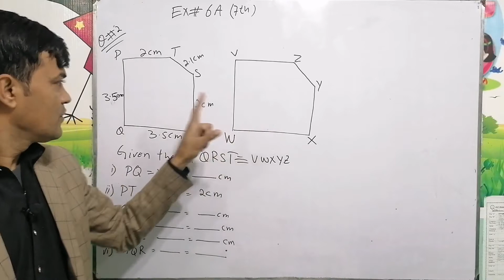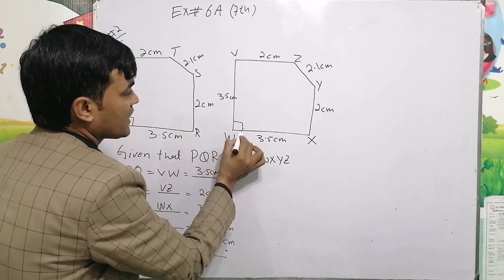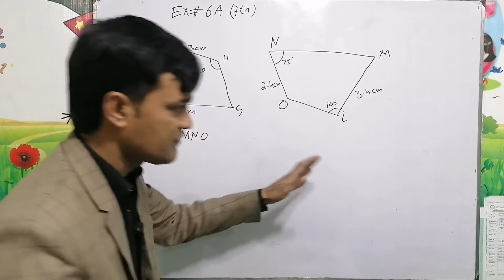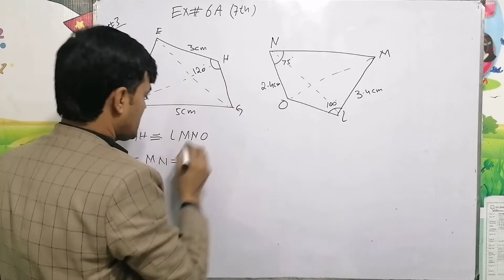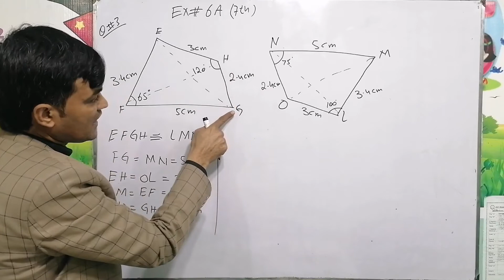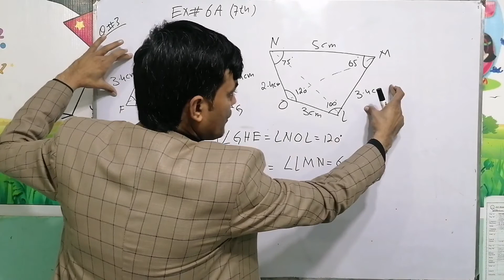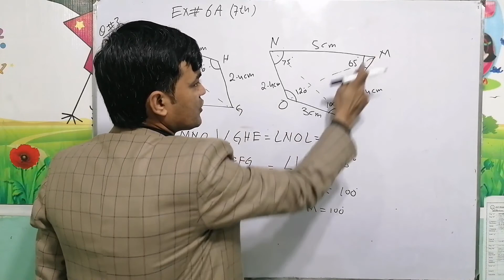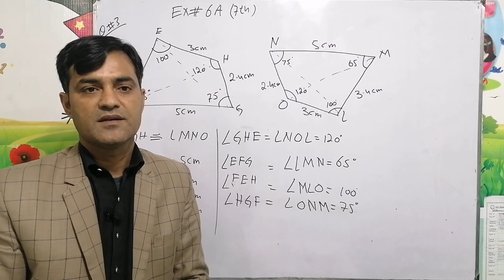Exercise 6A, Question 2 & 3 Complete II APS Maths Class 7th II New Secondary Mathematics Book 2.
Chapter 06:
congruent Figure
Exercise: 6A
Question No 2 and 3
Concept:
in this question pairs of triangle are given and we have to prove it whether these pairs of tringles are equal or not.

Exercise 5D, Question 2 To 7 II APS Maths Class 6th II New Secondary Mathematics Book 1.
Exercise 4A, Q No 7 To 12 I APS Class 6Th II Chap 5 Percentage I New Secondary Mathematics book 1
Exercise 5A Question No 10 To 12 II New Secondary Mathematics book 1 II Class 6th Maths.
Exercise 5A Q NO 6 To 9 II Linear Equation & Simple Inequalities II New Secondary Mathematics Book 1
Exercise 5c question 7 to 12 II New Secondary Mathematics book 1II APS Maths class 6th.
Exercise 5B Question no 1 to 15 II New Secondary Mathematics Book 2II APS Maths Class 6th.
Exercise 5C Question No 1 To 6 II APS Maths 6th II Chap no 05 II New Secondary Mathematics Book 1.
Exercise 3C, Question No 4 & 5 II APS Maths Class 6th II New Seconday Mathematics Book 1.